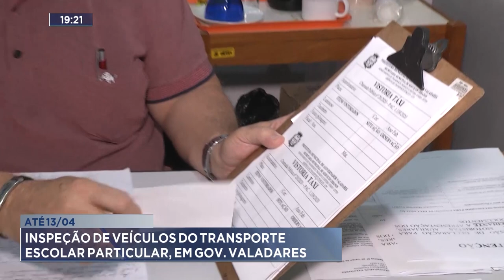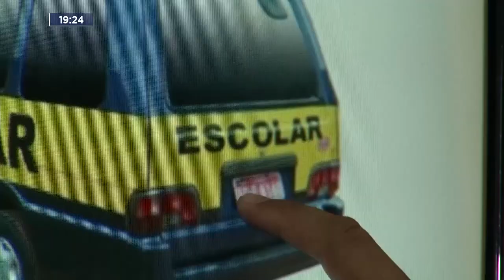Até 13/04: Inspeção de Veículos do Transporte Escolar Particular, em Gov. Valadares.